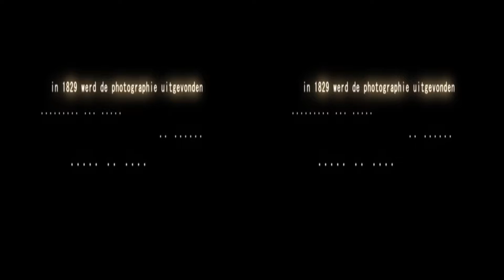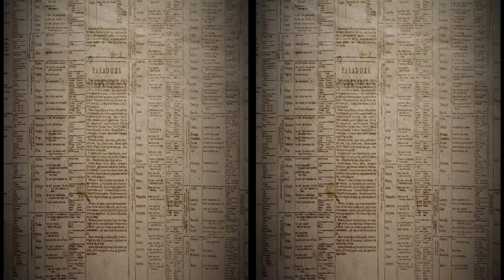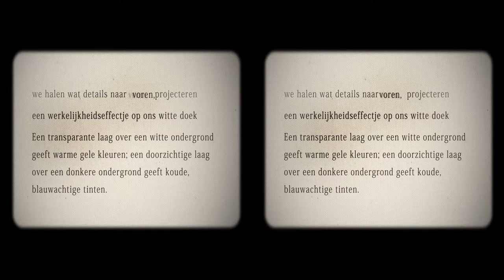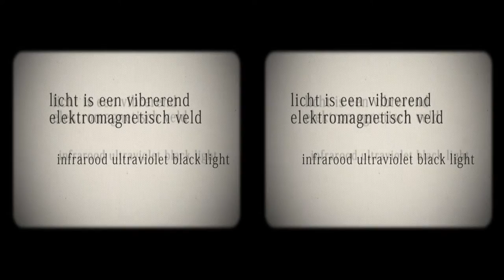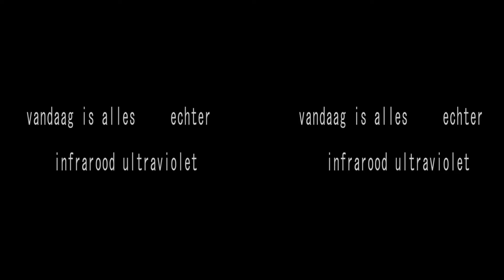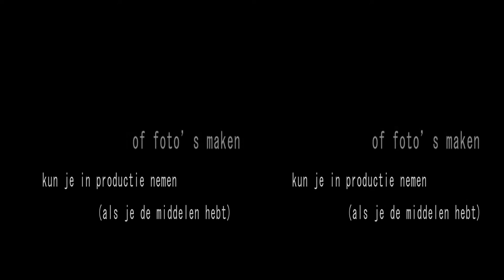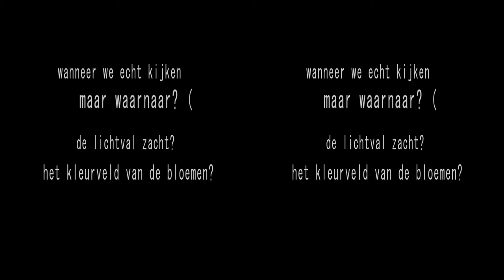Verhildersum Mysterie Stereoscopic 3d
This 3D movie is part of the Verhildersum Mystery, an interactive treasure hunt on the grounds of the stunning "borg" (small castle) in Leens, Groningen, The Netherlands. During the search young and old come against a variety of assignments. The assignments are often a gaming, movie or audio experience.

Deze 3D film maakt onderdeel uit van het Verhildersum Mysterie, een interactieve speurtocht op het terrein van de prachtige borg in Leens. Tijdens de speurtocht komen jong en oud allerlei opdrachten tegen. De opdrachten zijn veelal verpakt in een game-, film- of audio ervaring.